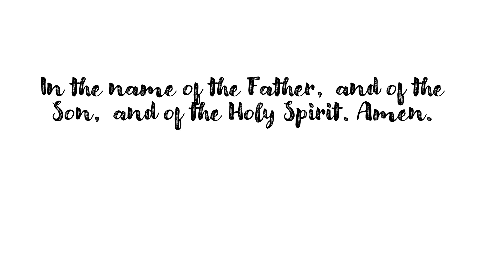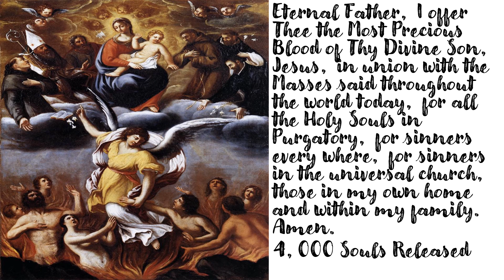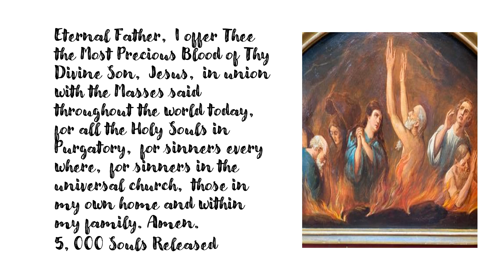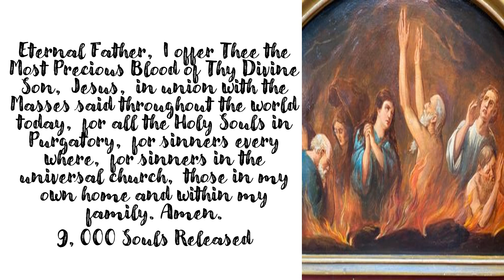St. Gertrude Prayer to Release 10,000 Souls from Purgatory for April 22, 2024